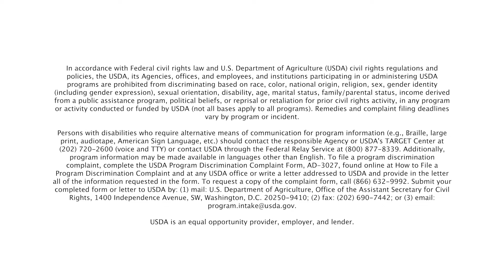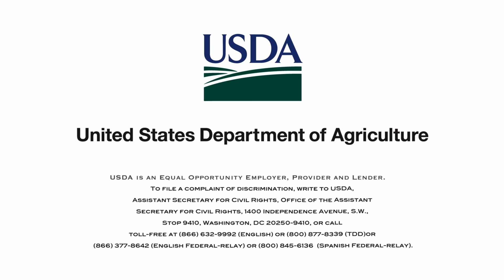NRCS Agroforestry Assistance | Implementing Silvopasture Techniques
Robert Marsh shares about implementing silvopasture techniques on his farm with the help of the Environmental Incentives Program through NRCS. Learn from his experiments, experience, and helpful examples.

The University of Missouri Center for Agroforestry and the University of Missouri Horticulture and Agroforestry Research Center have joined to host the Mizzou Agroforestry YouTube channel. Our intent is to provide quality video content on temperate agroforestry practices in the Midwest, events taking place at HARC, and research updates from UMCA.

Mailing Address:
University of Missouri Center for Agroforestry
302 Anheuser Busch Natural Resource Building
Columbia, MO 65211

Contact HARC
Mailing Address:
University of Missouri Horticulture and Agroforestry
10 Research Center Road
New Franklin, MO 65274